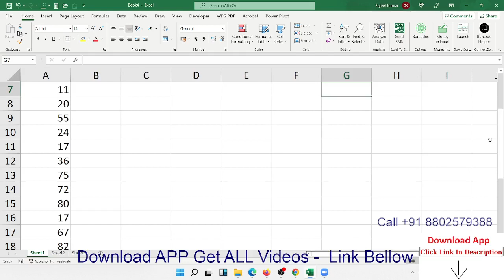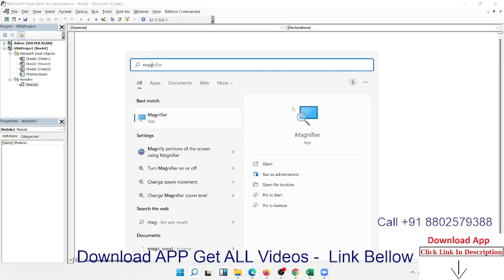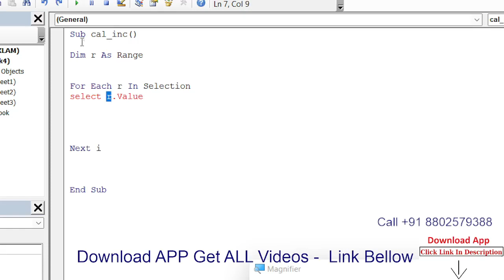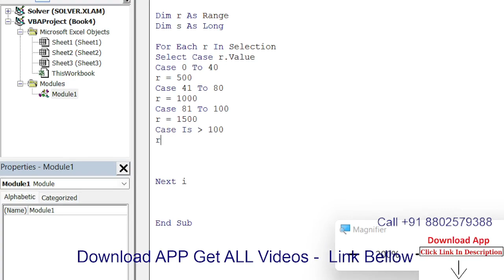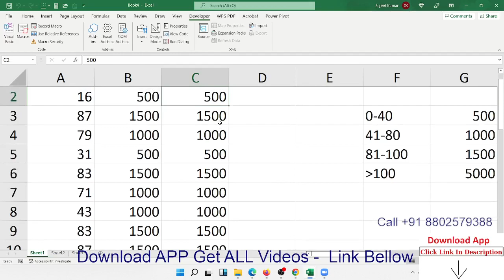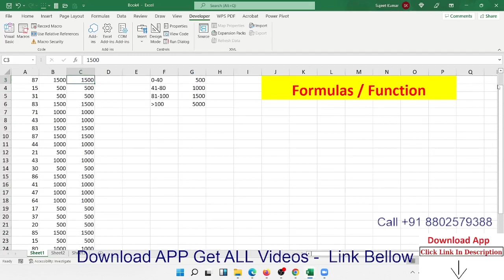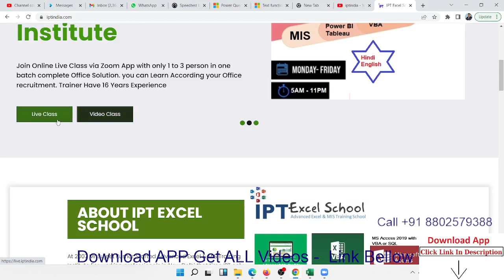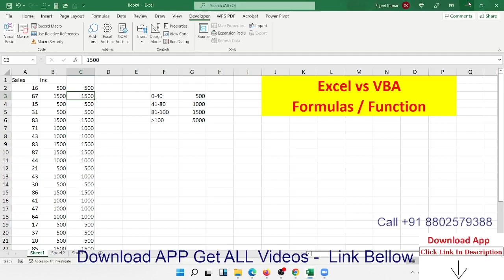Excel vs VBA - Function / Formulas